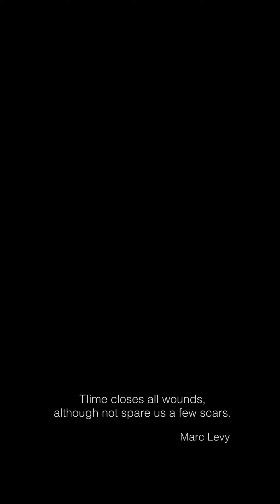Nespresso/Userfarm Shoot Vertical contest (Francisco Najera 'Scars')